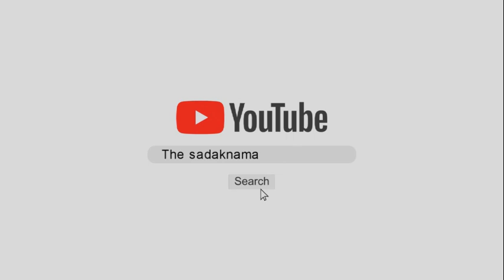इंडिया-अर्जन्टीना से हारी, मायूस हुआ सविता पूनियां का परिवार, बोले: हार-जीत एक सिक्के के दो पहलु!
जापान के टोक्यो में खेलों के समर में आज महिला हॉकी टीम का सेमीफाइनल हुआ, इस मैच में इंडिया की टीम को अर्जन्टीना की टीम ने 2-1 के अंतर् से हराया, शुरूआती दौर में गोलकीपर सविता पूनियां का परिवार बेहद खुश नजर आ रहा था लेकिन हाफ टाइम के बाद निराशा हाथ लगी, देखिये ये रिपोर्ट प्रमोद कुमार के साथ वीडियो जर्नलिस्ट चरण सिंह